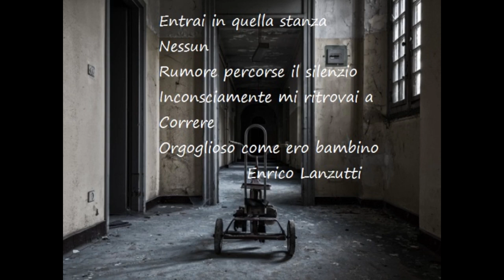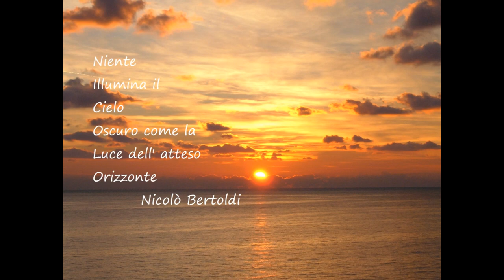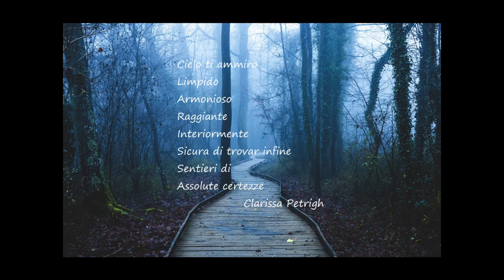IT MARINONI - Video acrostici 2BCAT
Concorso su poesia multimediale a.s. 2016/2017
2B CAT IT Marinoni di Udine